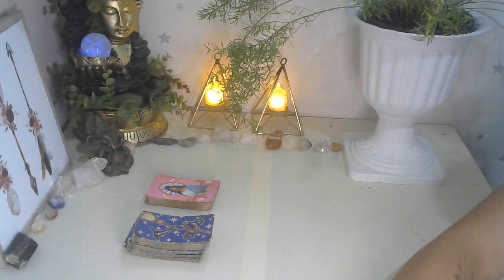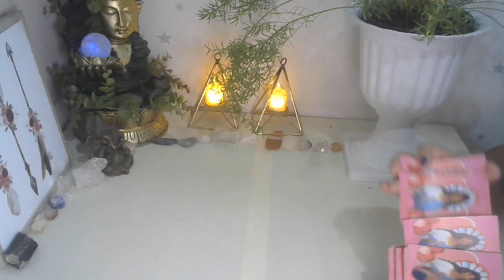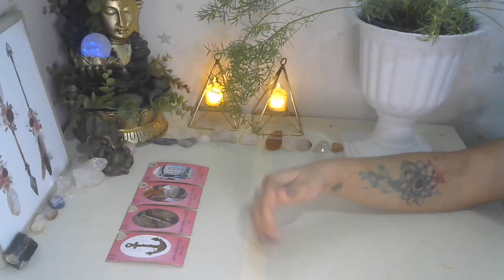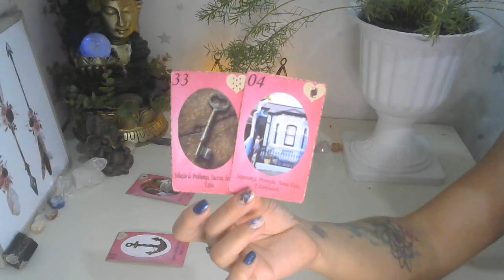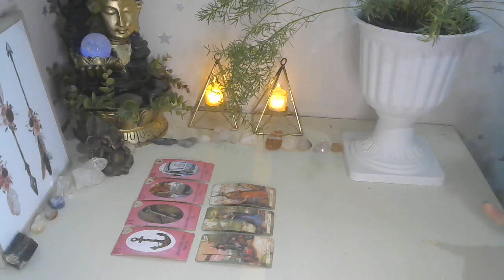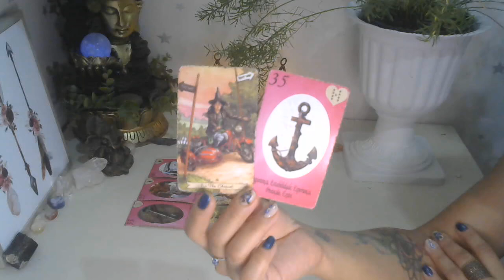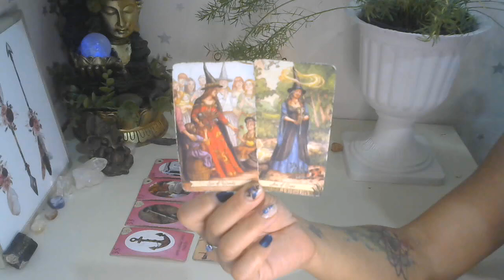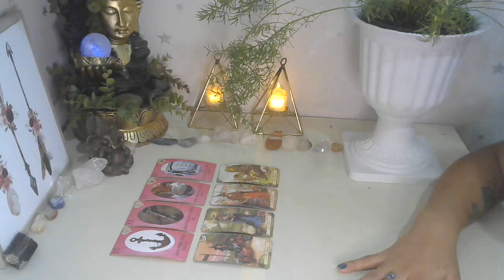VIRGEM ♍ ESTÁ À CAMINHO! 😱 BOAS NOTÍCIAS CHEGAM E TRAZEM A SOLUÇÃO PARA OS SEUS PROBLEMAS 🙌✨✨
Profissionais indicadas:
🔹Sylla Duarte adesivos e joias de unhas:

                       🦋 Gratidão infinita! 🦋